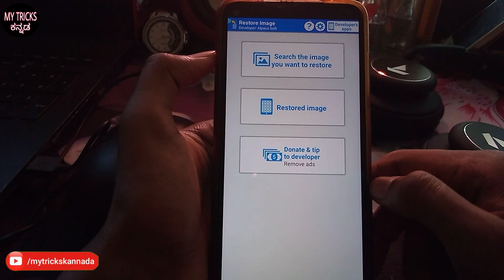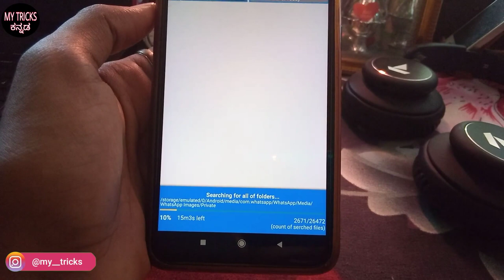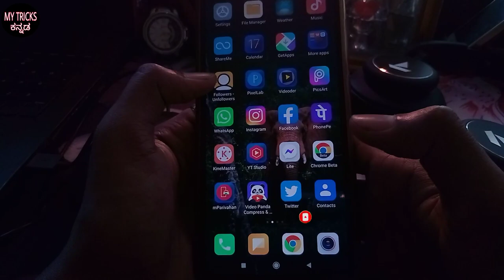ಫೋಟೋ ಡಿಲೀಟ್ ಆಗಿದ್ರೆ ಮತ್ತೆ ವಾಪಸ್ 😯 How to recover deleted photos in Kannada | Image recover | 2022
In this video i will explain about how to recover deleted photos or images on mobile in kannada. You can easily restore or recovery deleted photos in Kannada.

IMPORTANT NOTE :-
      If any part of this video is using it on your channel, is strictly prohibited.

My Tricks Kannada
MY TRICKS KANNADA
ಮೈ ಟ್ರಿಕ್ಸ್ ಕನ್ನಡ